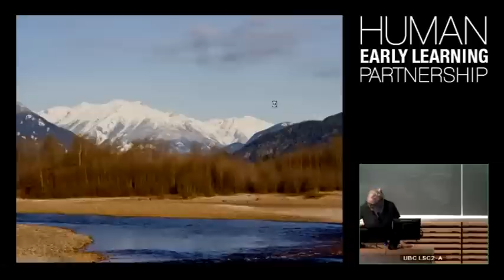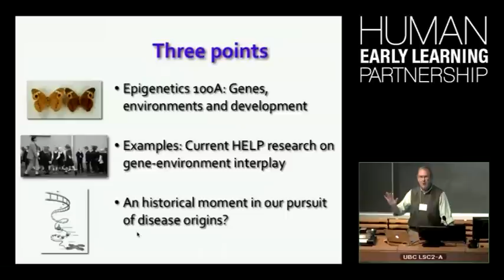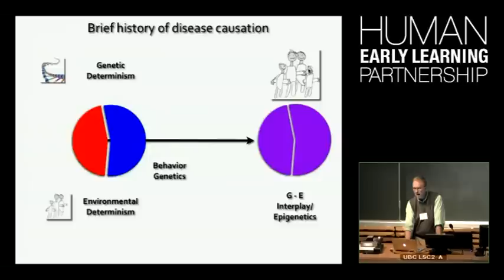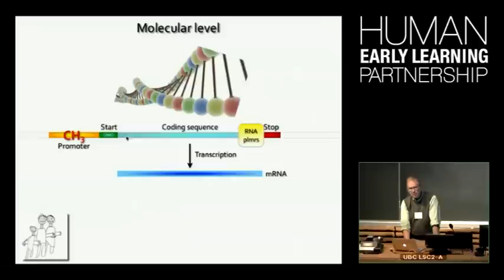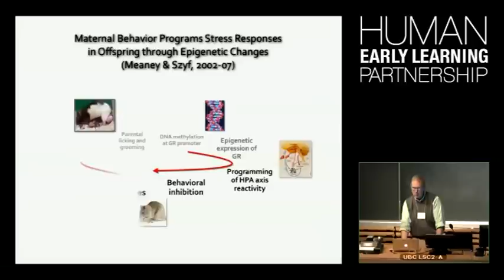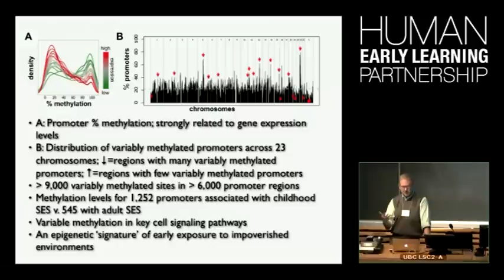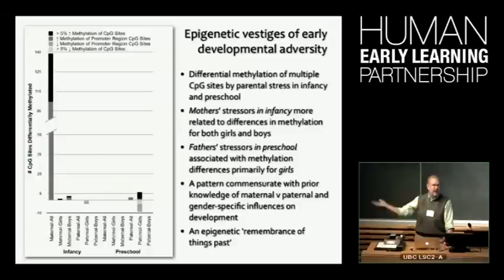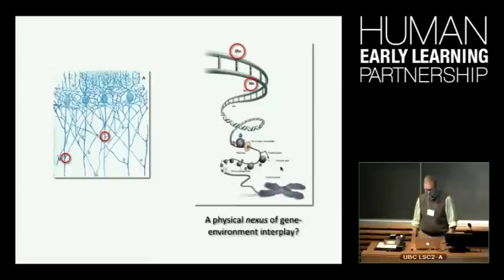HELP's 2011 Fall Research Exposition - 2 of 4 - Dr. W. Thomas Boyce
What the Genes Remember: The New Epigenetics of Early Life

Emerging evidence indicates that many, if not most forms of human morbidity, arise from interactions between genetic susceptibilities and environmental exposures. One form of such gene-by-environment interplay is the new science of epigenetics: how experiences and exposures alter the structure and expression of genes, without changing the inherited DNA sequence. A variety of studies from the Human Early Learning Partnership are now suggesting that early experiences of adversity can change the 'packaging' of a child's genes, perhaps setting early developmental trajectories toward lifelong health.

Presented on Wednesday, October 26, 2011 at the Life Sciences Centre, 2350 Health Sciences Mall, UBC.

This event has been generously funded by the United Way of the Lower Mainland. HELP gratefully acknowledges their support.